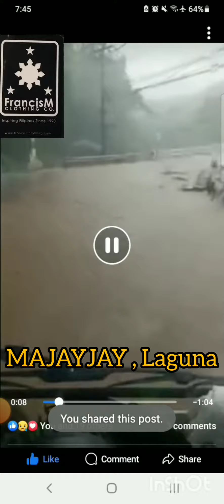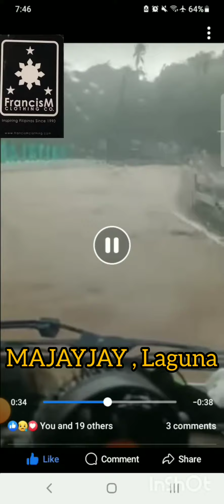GMA NEWS UPDATE : MAJAYJAY LAGUNA apektado ng Malakas na Low pressure Area November 25 2023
send tips GCASH 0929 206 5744

When People Say Yes, some People said NO!

listed here

BASAHIN MABUTE